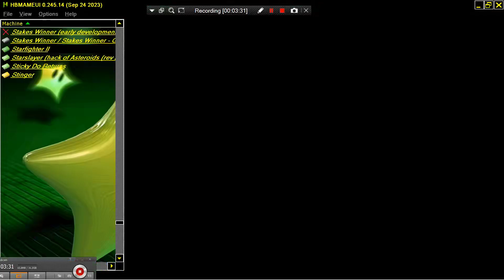NEO GEO SQIJ v1 5 Sokurah 2018 HBMAME HB MAME HACK BOOTLEG ARCADE MACHINES MAMEUI HOMEBREW UI NEOGEO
NEOGEO SQIJ v1 5 Sokurah 2018 HBMAME HB MAME HACK BOOTLEG ARCADES MACHINES MAMEUI HOMEBREW HOME BREW UI NEO GEO.
1) "GAME DEVELOPER" (GAME INTRO)
2) "GAME PUBLISHER" (GAME INTRO)
3) "MENU" DEVELOPER" (FOR ATARI ST GAMES - WHEN THE MENU STARTS)
4) TEAM WHO "CRACKS" GAME (INSIDE DECOMPACTER FROM ATARI ST OR IN THE AMIGA CRACKTRO)
5) VERSION OF UTILITY "CRACK TEAM" USES (AFTER GAME SELECTION IN MENU IN ATARI ST)
6) PROGRAMMER(S) WHO PROGRAMMED GAME (GAME START SCREEN, AND SOMETIMES EVEN IN "HIGH SCORE TABLE".
7) FOR MORE GAME INFORMATIONS LOOK THE VERY WELL KNOWN SITES ATARIMANIA, AMIGA HOL ETC
1) THE GAME EXISTS IN ONLY ONE VIDEO UPLOAD BUT THE UPLOADER "TALKS CONTINOUSLY",THEN THIS GAME VIDEO IS NOT COUNT IS USELESS FOR ME AND I UPLOAD THE SAME GAME WITHOUT SPEECH
2) IF ANOTHER GAME UPLOAD (ONE ONLY VIDEO) IS FROM EXTERNAL "BAD" CAMERA WITH BAD SOUND,THEN I UPLOAD IT,AGAIN BECAUSE THE OTHER VIDEO IS NOT COUNT...ETC ETC.
3) ALSO IF THE GAME HAS "FAKE" MUSIC SUCH AS FOR HYPOTHETICAL EXAMPLE OF "PACMAN" WHICH IN THE VIDEO YOU HERE INSTEAD GAME AND SAMPLES HAS MUSIC FROM EXAMPLE "SAMANTHA FOX",THEN THE GAME VIDEO IS NOT COUNTS ,FOR ME.